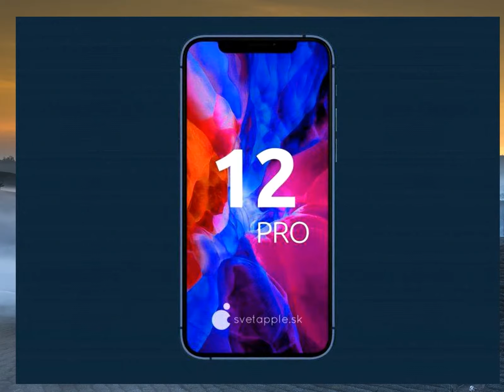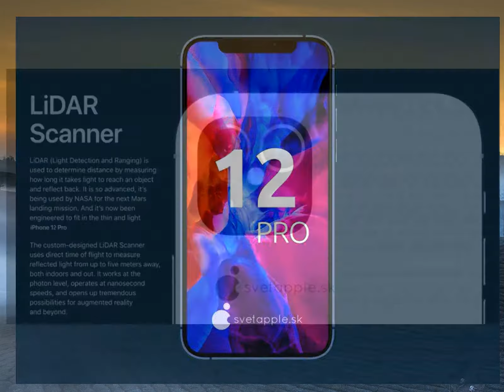Ngắm mẫu iPhone 12 với camera sau có máy quét 3D đẹp long lanh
Siêu sale Sen Đỏ dành cho bạn Đăng kí kênh xem tin tức mới nhất Rất có thể mẫu iPhone này chính là thiết kế cuối cùng của iPhone 12 Pro sẽ ra mắt vào tháng 9 tới.Trang svetapple mới đây đã giới thiệu mẫu iPhone 12 cho thấy thiết kế flagship của Apple ra mắt tháng 9 tới có thể trông như thế nào.Một trong những tính năng quan trọng của iPhone 12 ra mắt mùa thu này được đồn đoán là cảm biến LiDAR (Light Detection and Ranging)
LiDAR là máy quét 3D thu nhỏ, có nguyên lý hoạt động tương tự camera ToF nhưng độ chính xác cao hơn.LiDAR được cho là sẽ có trên mẫu iPhone cao cấp tiếp theo của Apple
Nó cho phép tái tạo lại hình ảnh 3D một cách chính xác nhất, cải thiện đáng kể các ứng dụng thực tế tăng cường AR.Thông tin về LiDAR rò rỉ từ chuỗi cung ứng Apple từ hơn 1 năm
Cảm biến này được dự đoán sẽ trang bị cho iPhone và iPad mới
Và điều này đã được xác nhận một phần khi iPad Pro 2020 mới ra mắt với LiDAR nằm trong cụm camera sau
Apple cho biết, máy quét LiDAR trên iPad 2020 khiến nó trở thành thiết bị tốt nhất thế giới hỗ trợ thực tế tăng cường AR.Vì thế, chiếc iPhone 12 Pro với máy quét 3D cũng có thể ra mắt vào mùa thu tới.Mẫu iPhone 12 mà svetapple đưa ra có màn hình 6,1 inch, lớn hơn so với 5,8 inch của iPhone 11 Pro
Đây có thể chỉ là mong muốn của nhà thiết kế concept này, vì các đồn đoán cho biết iPhone 12 Pro cũng có màn hình 5,8 inch
Trong khi iPhone 12 Pro Max sẽ dùng màn hình 6,7 inch, lớn hơn so với 6,5 inch của iPhone 11 Pro Max.Nhà thiết kế này cũng nhận định iPhone 12 sẽ được trang bị vi xử lý A14 Bionic, RAM 6 GB và cổng kết nối USB-C thay cho cổng Lightning hiện tại.Ngoài ra, những hình ảnh concept cho thấy, iPhone 12 có thiết kế cạnh phẳng hơn và nhiều lựa chọn về màu sắc.